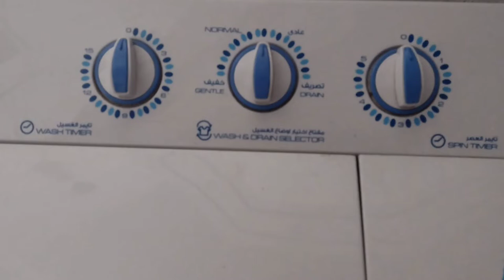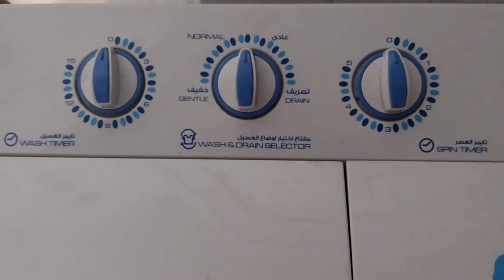Living in Egypt As A Foreigner: How I Wash Clothes in Egypt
Join me as I show you my easy laundry routine living in Egypt as a foreigner. From washing to drying, you'll see how I keep my clothes clean in Egypt!

►ABOUT SADE IMORE': Sade is a solo parent lifestyle traveler from the United States who started this channel to digitally journal her life as an expat, mom, believer, and content creator. She felt a strong spiritual urge and push to move to Africa in March 2021, so she left the United States with her two sons and now enjoys the expat lifestyle.

✅MY LINKS:
[Use my link to get $100 when you enroll and receive a qualifying direct deposit of $200.]

Outside Musician: @iksonmusic